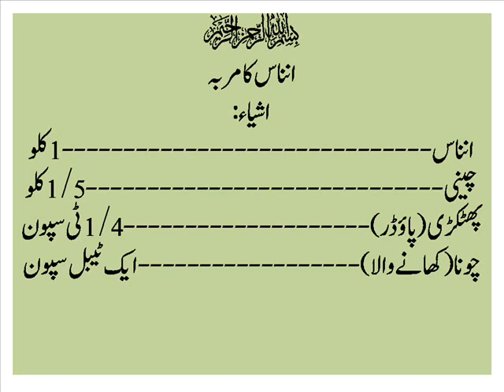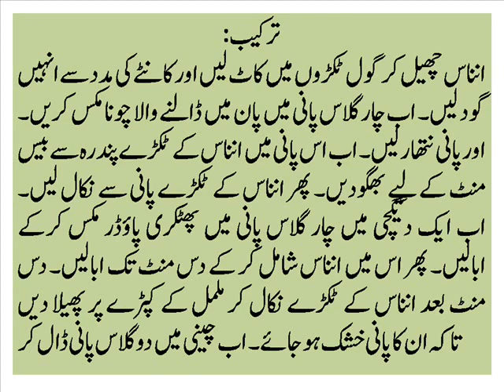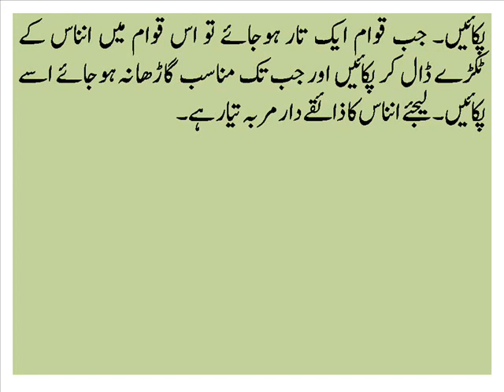Ananas Ka Murabba، Pineapple jam